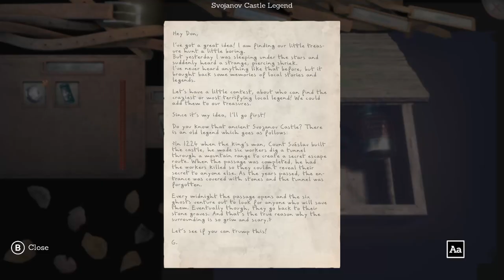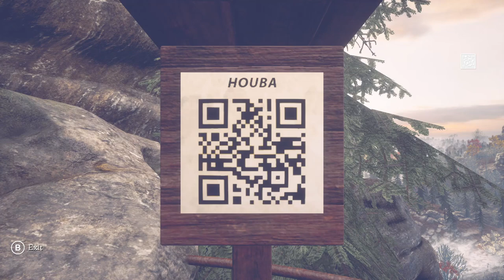Someday You'll Return Chapter 1 All Collectible Locations (The Collector Walkthrough Guide)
Chapter 1 All Collectibles in Someday You'll Return. This Walkthrough Guide will make sure you don't miss any of them. Warning most of them are MISSABLE!!! There are 201 Collectibles to find 20 Discovered Places, 12 Guitar Songs, 25 Scout Badges, 10 Myths and Legends, 11 Info Boards, 10 QR Codes, 13 Fairy Tales & 100 Lerks.

► Follow Gaming With Abyss!